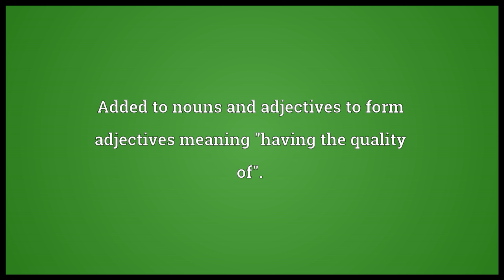-y Meaning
Video shows what -y means. Added to nouns and adjectives to form adjectives meaning "having the quality of".. Added to verbs to form adjectives meaning "inclined to".. Variation of -ie added to nouns, adjectives and names to form terms of affection..  -y pronunciation. How to pronounce, definition by Wiktionary dictionary. -y meaning. Powered by MaryTTS